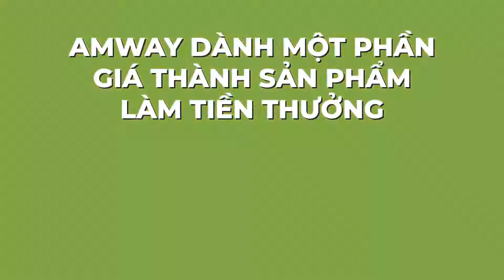🔆⁉️ BẠN HỎI - AMWAY TRẢ LỜI | BẠN CÓ THỂ KIẾM THÊM THU NHẬP BẰNG CÁCH TUYỂN DỤNG NGƯỜI MỚI KHÔNG?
☑️ Câu trả lời là Không.
☑️ Nhà phân phối Amway chỉ có thể kiếm tiền từ việc bán sản phẩm.
Giống như bất kỳ doanh nghiệp nào, càng nhiều người bán, bạn càng có thể thúc đẩy tăng trưởng lớn hơn. Đây là lý do tại sao các nhà bán lẻ lớn luôn cố gắng để mở nhiều cửa hàng mới. Càng nhiều điểm bán hàng, bạn càng tiếp cận được nhiều khách hàng hơn.